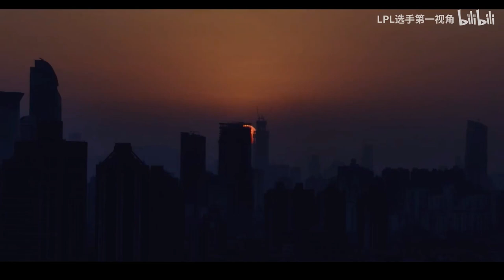Proview The Shy - Gwen vs Renekton | WBG VS WE Game 1 LPL 2022